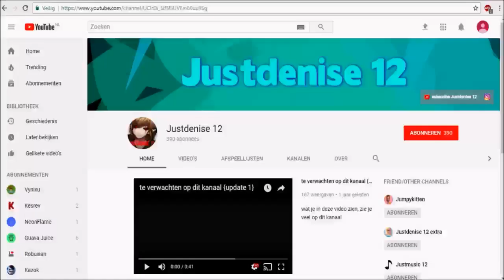The Sims4 #3 | Tech ERROR! {Read Description}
Check this video if you want to know why I have been absent for 4 weeks!:

* upload schedule *
this will be around 7 P.M. (EET - Amsterdam)